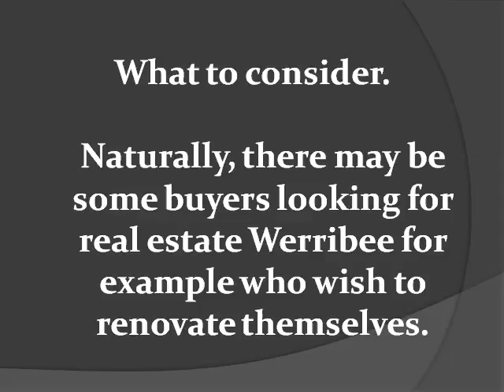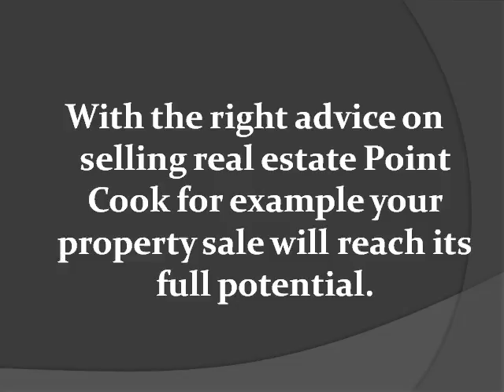Selling Property: Should You Renovate First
If you are selling property then you should always take heed of the advice of professionals. They will be able to tell you if renovations are wise or not and which ones if any you might consider carrying out.